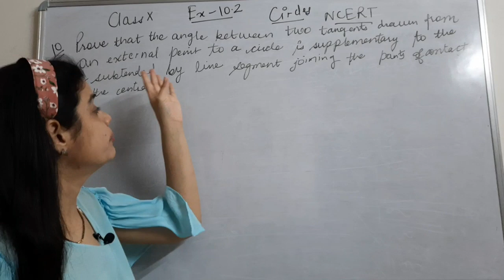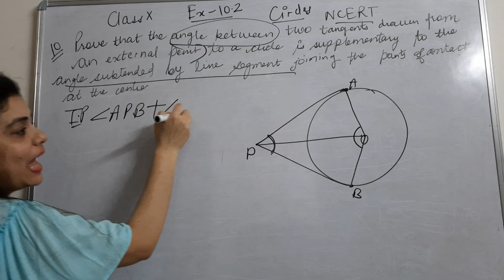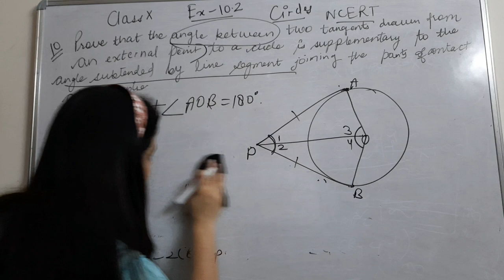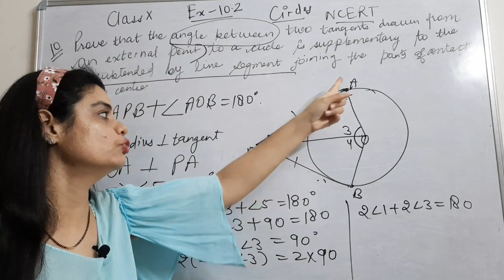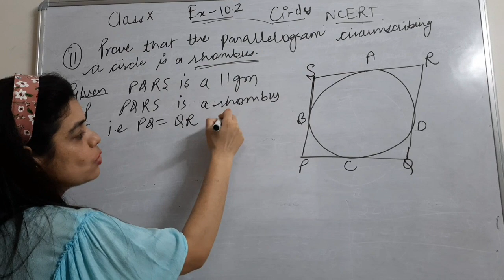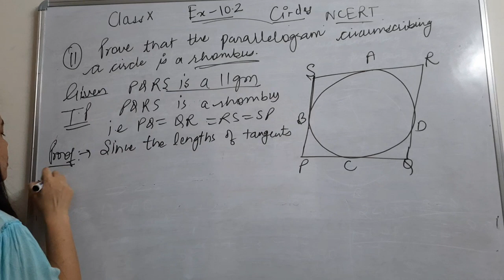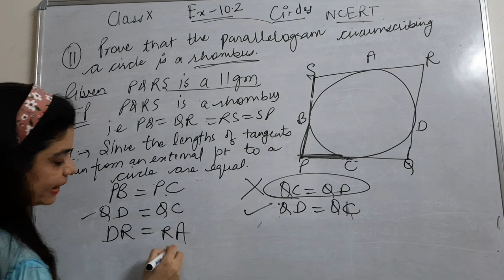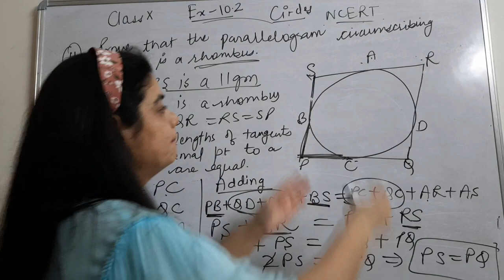Class 10 maths/Circles/Exercise 10.2/Question 10,11/NCERT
Hello Students in this video we are going to continue Class 10 NCERT Maths, We will Start with Class 10 Maths Circles which is chapter 10
and in this video we will be discussing Exercise 610.2-Question 10,11 and in Upcoming videos we will Solve Excercise Sums of class 10
NCERT Maths Circles.
If you have not seen my other videos the link of my playlist is given below-
NCERT Maths class 10 chapter 10 Circles and all the upcoming videos will be in HINDI.